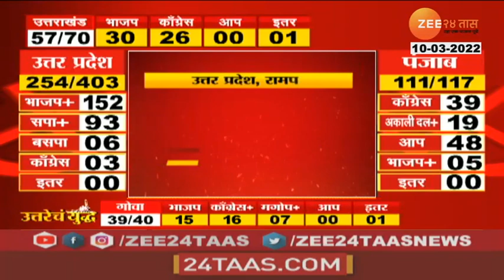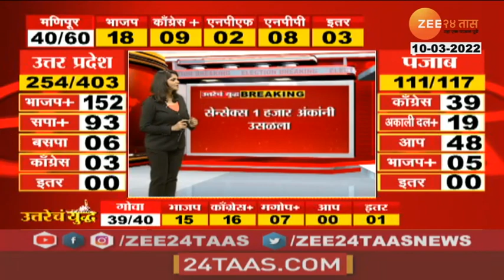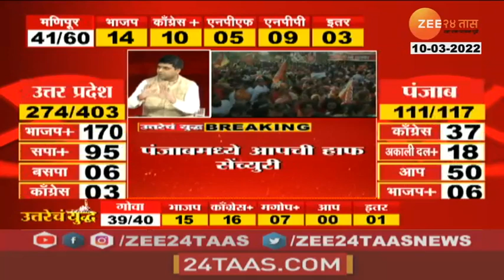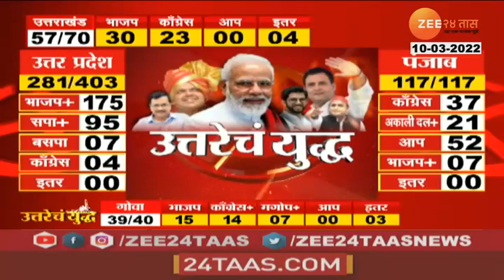Five States Assembly Election Result At 9.15 Am | 10 March 2022 | Zee24Taas